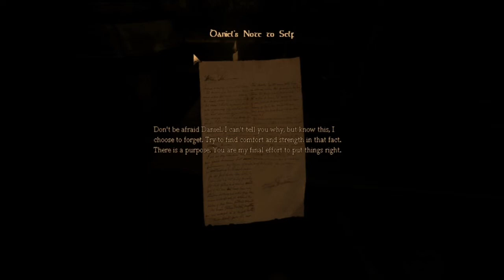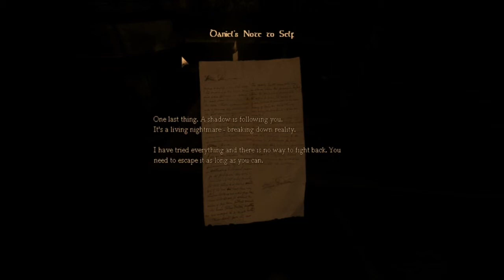Amnesia: The Dark Descent - Episode 1 - Am I king of this castle?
King or not, I'm not sure how much of this game I can take. I'm already terrified.